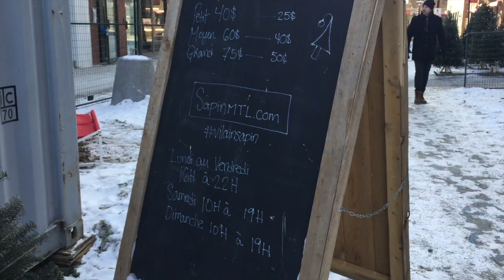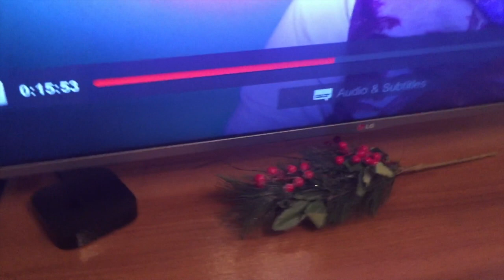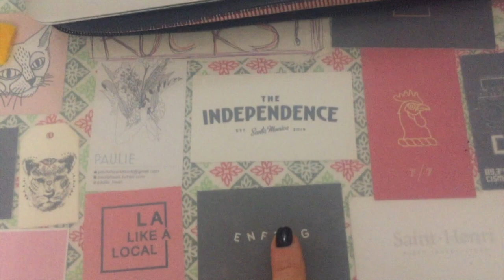VLOGMAS : PARTIE 1| Sapin de Noël et autres décos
Mon premier Vlogmas ! SO MUCH FUN :)